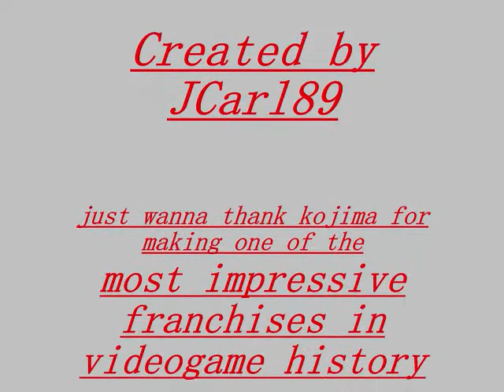Metal gear solid: taken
just another video i made ill probably make a better one of this i did this one because i broke my hand and have nothing to do